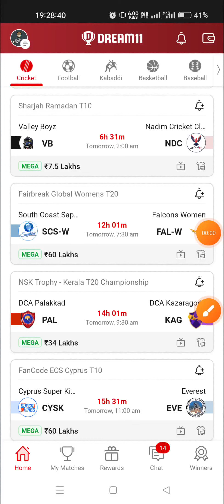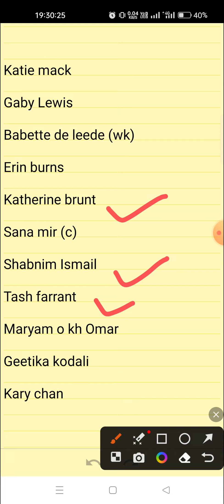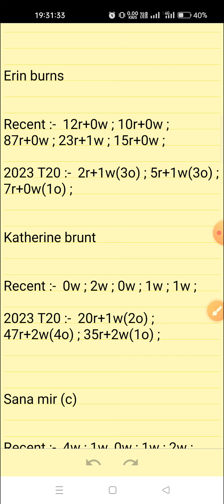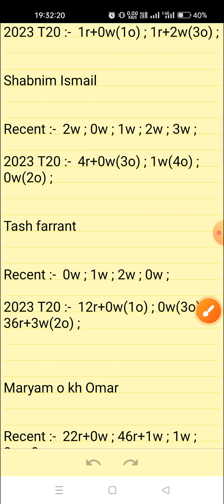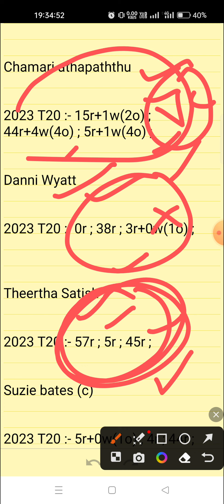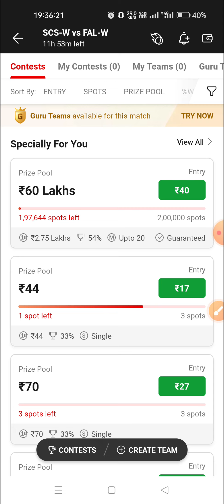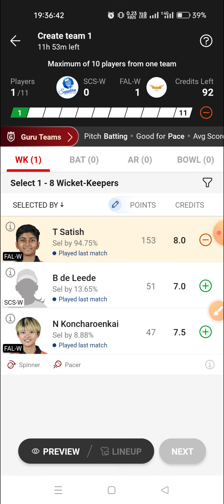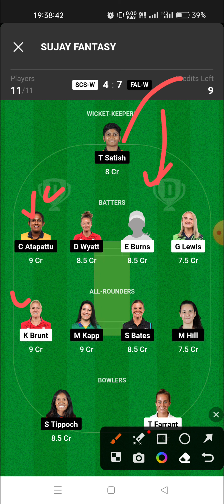SCS-W VS FAL-W || SOUTH COAST SAPPHIRE WOMEN VS FALCONS WOMEN || FAIRBREAK GLOBAL WOMEN'S T20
gt vs che small league team

SUJAY KUMAR